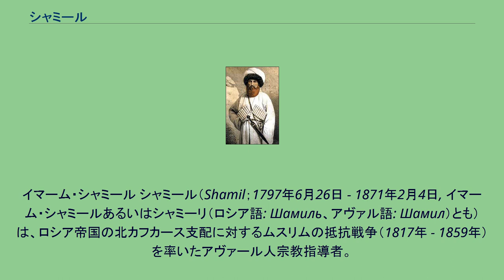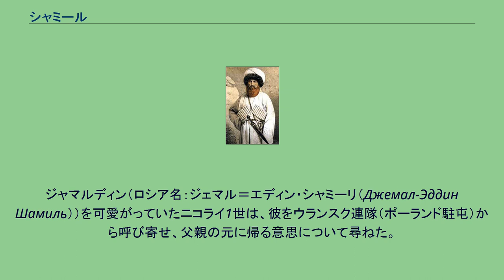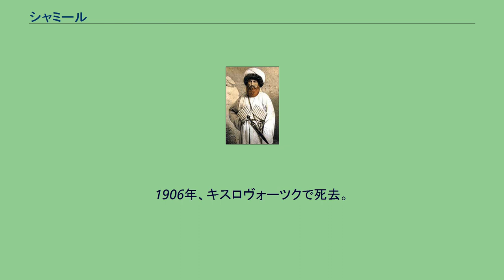シャミール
イマーム・シャミール シャミール（Shamil；1797年6月26日 - 1871年2月4日, イマーム・シャミールあるいはシャミーリ（ロシア語: Шамиль、アヴァル語: Шамил）とも）は、ロシア帝国の北カフカース支配に対するムスリムの抵抗戦争（1817年 - 1859年）を率いたアヴァール人宗教指導者。
1820年代、ダゲスタン・チェチェンに建設されたイマーム国の3代目イマーム。
シャミールは、今も北カフカースのムスリムの尊敬を集めており、現在も続くロシアの支配に対する抵抗運動の精神的な支柱となっている。
1797年、現在のダゲスタン共和国のギムラ村に生まれる。
彼の父デンガフ・マホメドは、村の鍛冶屋だった。
シャミールは、同志のマホメドと共にクルアーン、シャリーアを学び、スーフィズムの影響を強く受けた。
1828年にメッカへ巡礼し、そこで出会ったアブドゥル・カディルからゲリラ戦を学んだ。
1830年にマホメドが現地代表者の会議においてガジ（信仰の戦士）の名前を与えられ、初代イマーム、ガジ＝マホメドとなるも、1832年ロシア軍がシャミールの故郷ギムラ村に侵攻した際にダゲスタン人の抵抗の中で戦死すると、これを継いで同年、第2代イマームに選出された同じくマホメドの同志であるガムザト＝ベクも1834年モスクで暗殺されたため、同1834年、アシリト村開かれた会議でシャミールが第3代イマームとなった。
第3代イマームとなったシャミールは、改革者としてイマーム国家の基盤を整備した。
国土は、ナイーブ（回教国の警察署長、村長）が管轄する行政単位兼軍事単位に区分された。
国家の最高機関は、ウラマー会議が国家の最高機関とされた。
兵制は正規軍と後備軍から成り、階級制度が確立された。
改革と共に、カフカーズ諸民族に特有の血の復讐の慣習が廃止され、代わりにシャリーアに基づく司法制度が整備された。
イマームの支持勢力は、約1,000人から成るムルタゼク軍団だった。
この軍団は、イマーム個人の親衛隊であり、現地情報の収集や不穏分子の処刑に従事する一種の秘密警察でもあった。
18世紀以降、南下政策を進めるロシア帝国は北コーカサスに達し、その過程で北カフカースのムスリムは、異教徒ロシア人に対する抵抗戦争を始めていた。
1834年、全山岳ダゲスタンがシャミールの支配下に入り、1840年、彼はチェチェンのイマームともなった。
当初、シャミールは、権力が確固たるものとなるまでロシアとは中立的な立場を取り、1843年末になって初めて行動を開始した。
イマーム国の首都、アフリゴ防衛戦は数ヶ月間続き、ムスリム側は投降する意思を見せず、ロシア軍側も疲労してきた。
そこで、ロシア軍司令官パーヴェル・グラッベ中将は、シャミールと交渉に入ることにし、ムスリム側全員の生命の保証と交換に、シャミールの長男ジャマルディンを人質に差し出すことと、シャミール自身の投降を要求した。
シャミールは交渉を拒否し、グラッベの部隊は市内に突入した。
アフリゴ市内の女性達は防衛側の兵力を多く見せるために男装し、夜間に破壊された陣地の修復に当たった。
数日間の戦闘の後、シャミールは息子を引き渡して、無用な流血を避けることに決めた。
息子を引き渡す際、グラッベはシャミール自身の投降も要求したが、シャミールはこれを拒否した。
戦闘が再開し、アフリゴは陥落したが、シャミールが率いる小部隊はチェチェン領内に撤収することができた。
長男ジャマルディンは、ロシア軍の手に渡り、ロシアに連れ去られた。
ジャマルディンは、ロシア皇帝の意思に従い第1モスクワ幼年団、後にアレクサンドロフ幼年団に入った。
ジャマルディンはロシアで15年間過ごし、1855年になって初めて父シャミールと再会することになる。
1854年、シャミールは、グルジアのカヘチアに遠征した。
彼が派遣した先遣部隊は、ダヴィド・チャヴチャヴァゼ・ツィナンダリ大公の領地に入り、大公の妻アンナ・イリイニチナ・チャヴチャヴァゼと彼女の2人の子供、彼女の妹ヴァルヴァラ・オルベリアナと彼女の子供を捕虜にした。
シャミールは、息子を解放する取引材料となると考えて、彼女達を丁重にもてなした。
チャヴチャヴァゼ大公には、長男ジャマルディンの引渡しと銀貨100万ルーブルが要求されたが、大公は4万ルーブルしか集められなかった。
その間、この事件の詳細とシャミールの要求は、直ちにペテルブルクに知らされた。
ジャマルディン...